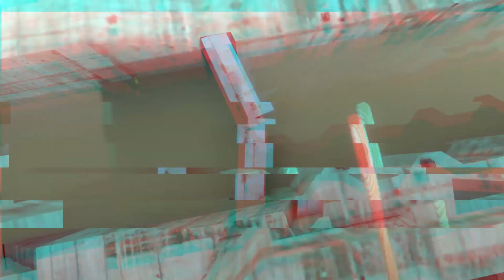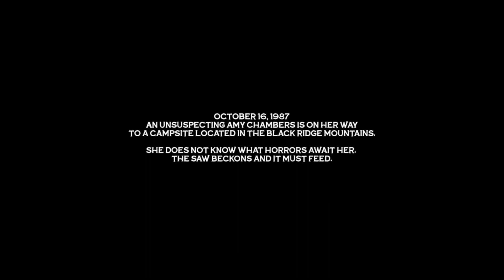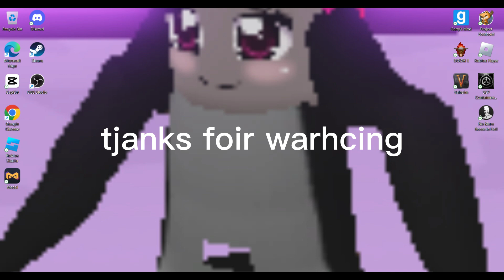2 Weird Steam Games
2 games from steam. BOTH FREE!